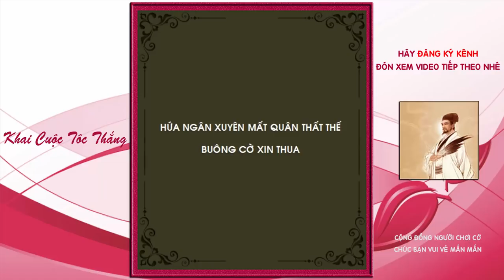Một số miếng đánh Pháo Đầu Siêu Nét của các cao thủ hiện đại cờ tướng đỉnh cao khai cuộc hay nhất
Một số miếng đánh Pháo Đầu Siêu Nét của các cao thủ hiện đại cờ tướng đỉnh cao khai cuộc hay nhất. Đăng kỳ kênh Cờ Tướng Học tại đây
Cờ Tướng Học nơi chia sẻ những bài học kinh nghiệm hay nhất về những dạng bố trận và cách đề phòng những cạm bẫy khai cuộc, trung cuộc và tàn cuộc trong các ván cờ hay tài liệu quý được các danh thủ hàng đầu thế giới và các nhà nghiên cứu đúc kết. Với mong muốn giải đáp những yêu cầu của nhiều bạn trẻ hâm mộ cờ tướng: Làm thế nào để chơi cờ tướng giỏi? Làm thế nào có thể áp dụng các tuyệt chiêu khai cuộc để tấn công nhanh, để nâng cao khả năng chơi cờ của bản thân một cách thần tốc?
Một số tags tìm video của Cờ Tướng Học
Hoặc các bạn có thể theo dõi các video khác tại đây:
Còn nhiều chuyên đề cờ tướng hay nhất rất đáng chú ý về khai cuộc đi tiên và đi hậu, tấn công và phòng thủ... và những ván đấu hay trong các giải đấu đỉnh cao các bạn đừng bỏ lỡ nhé.
Cảm ơn các bạn đã đồng hành và theo dõi: Một số miếng đánh Pháo Đầu Siêu Nét của các cao thủ hiện đại cờ tướng đỉnh cao khai cuộc hay nhất! Chúc bạn vui vẻ!